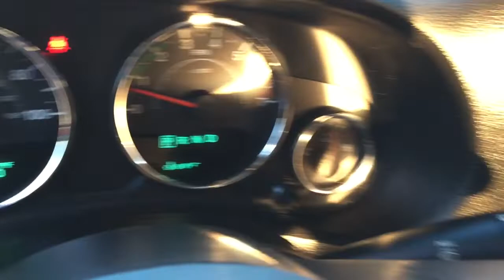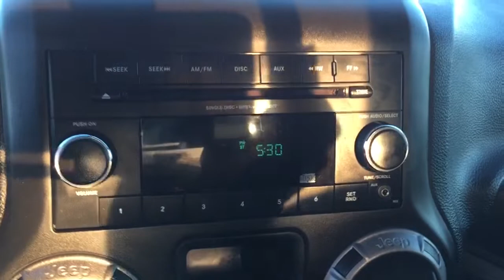2016 Jeep Wrangler Chesaning, Flint, Owosso, Saginaw, Lansing, MI 23211938T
Firecracker Red Clearcoat Used 2016 Jeep Wrangler available in Chesaning, Michigan at Garber Chevrolet Buick of Chesaning. Servicing the Flint, Owosso, Saginaw, Lansing, MI area.

12709 W. Brady Rd

Recent Arrival! CARFAX One-Owner. Clean CARFAX. 16 x 7.0 Luxury Styled Steel Wheels, Class II Receiver Hitch, Deep Tint Sunscreen Windows, Normal Duty Suspension, Quick Order Package 24B, **Sunrider Soft Top**, Trailer Tow Group, Trailer Tow w/4-Pin Connector Wiring, Variably intermittent wipers.brbrFirecracker Red Clearcoat 2016 Jeep Wrangler Sport 4WDbrbrbrAwards:br  * 2016 KBB.com 10 Best SUVs Under $25,000   * 2016 KBB.com 10 Coolest New Cars Under $25,000   * 2016 KBB.com 10 Most Awarded Cars   * 2016 KBB.com 10 Most Fun SUVs   * 2016 KBB.com Best Resale Value Awards